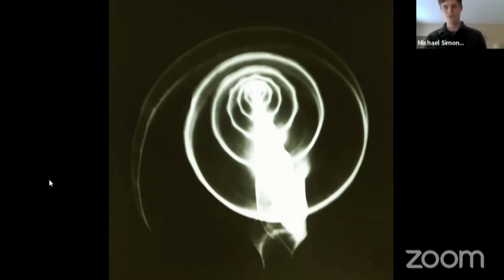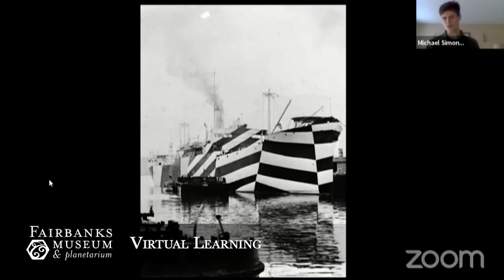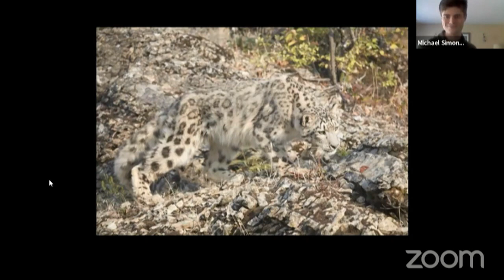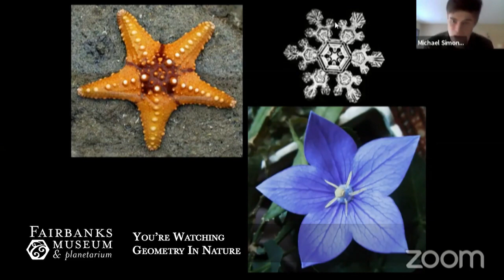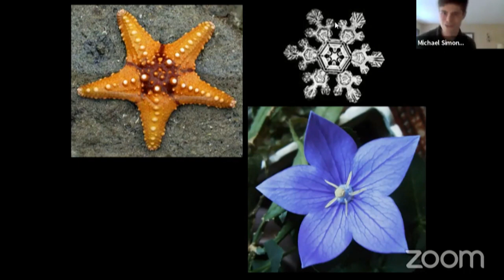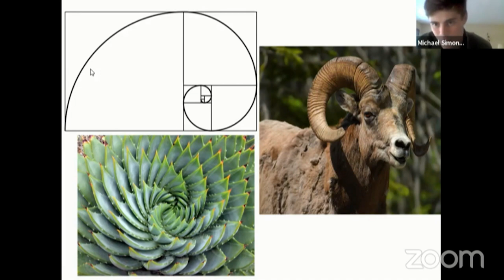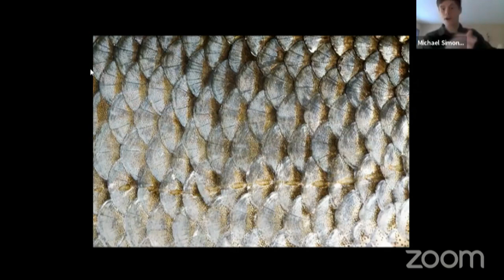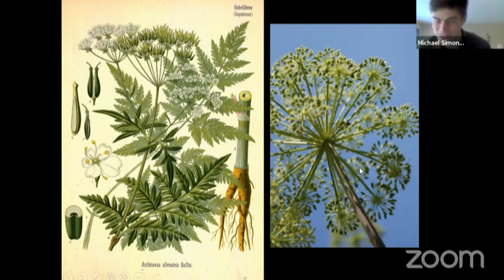"Geometry in Nature" with Michael Simoniello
This class is best for students in 3-5 grades. We'll explore the shapes of things found in nature, from non-living crystals, to the variety of forms observed in planets and animals.  Students will work on identifying shapes and discussions will include some of the basic math and functions of these shapes.

NGSS Standards: 1-LS1-1, 2-PS1-3, and MS-ESS1-3